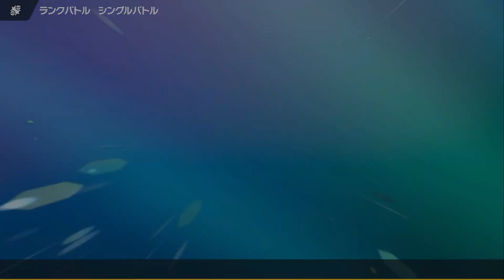テツノドクガが今流行りまくっているので使ってみたら、、、、、ポケモンsv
へいらっしゃと組むと強いかも